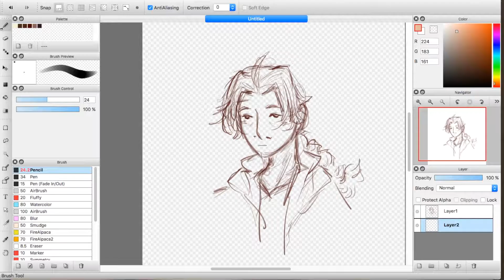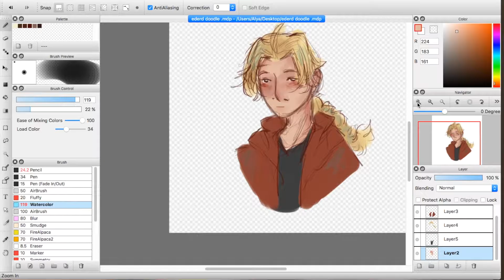Edward Elric - Fullmetal Alchemist - Speedpaint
Music is Antichrist by The 1975